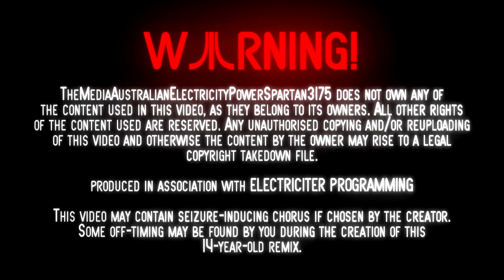New Sparta Remix Intros from March to Mid-May 2021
yep, it feels like I'm an Atari fan now